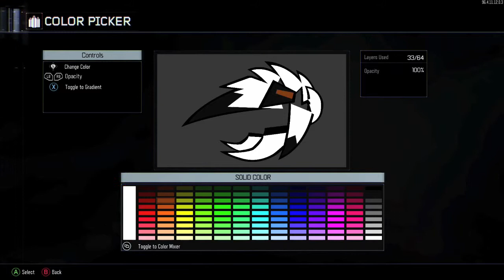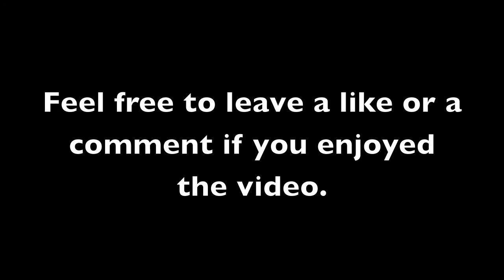Black Ops 3 - Lycanroc (Midnight) Emblem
[A slow version of this video is also available for those of you who might want to have a go at making it or if you feel you can make it better.

I think I wrote the correct form for Lycanroc? I realise I spelt it wrong in-game, this will be corrected soon.

Anyway!  Trying to get back into the flow of things and I've had a lycanroc picture floating about on my phone for a while, there's another that I have which looks a lot like zorua, so I may try that one next.